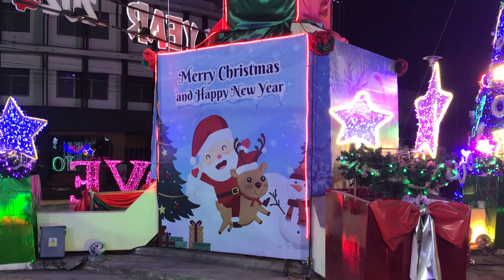ไฟสวยงาม พนัสนิคม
บริเวณ วงเวียนตลาดใหม่ อ.พนัสนิคม ชลบุรี